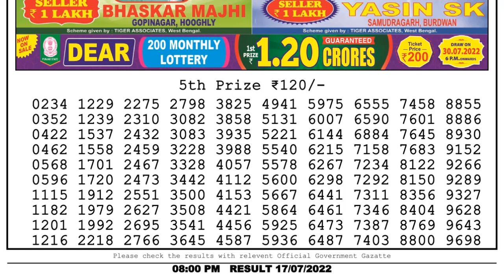🔴 Lottery Sambad Live 08:00pm 17/07/2022 Evening Nagaland State Dear Lottery Result Pdf Download